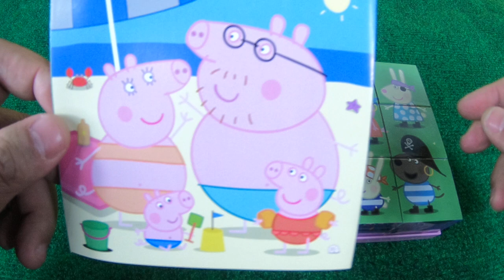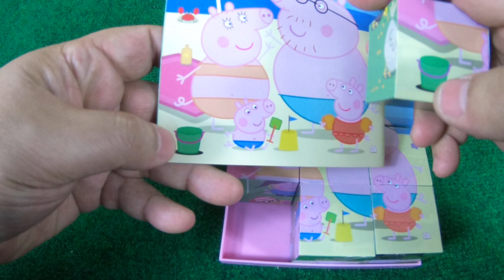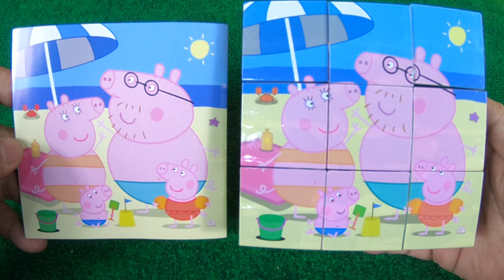佩佩豬 | 粉红猪小妹 | peppa pig | Peppa豚 |밥 돼지 | kids playground | 孩子們的遊樂場 | 5歲